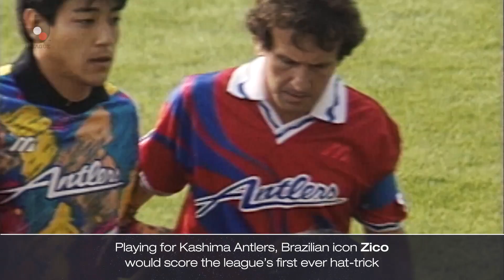Feature | Throwback As Zico Scores J.League's First Ever Hat-Trick (1993)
Brazilian superstar Zico helped put J.League on the map as both a player and a coach. With 20 major honours to his name from his time in Japan, it's easy to forget he scored J.League's first ever hat-trick as Kashima Antlers took on Nagoya Grampus Eight on May 16th, 1993.